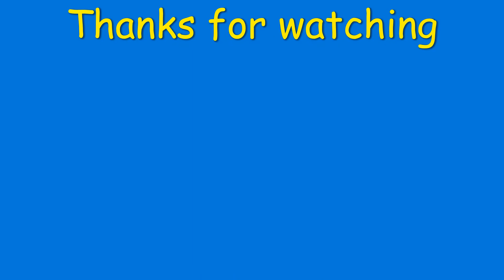Summer's Over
If you hate school and are wondering how is the next year going to look like then here's the video talking about what is happen right now.

Animation and Editing by me! (yes i am a one man team and i plan on staying like that)

And one tip for animations is to do something creative but also people could get it in their recommended page.

I use an Samsung Galaxy Tablet to draw and I use flipaclip to animate then I send it to my computer to edit it on the video editer.Then I export

it to my computer and then use the YouTube editer to and polls and the videos and channel logo for the outro. Also before all of this I make a google

docs to make my script so that I sound smoother in my videos. Ok well that's it See ya later Pizza Gang!